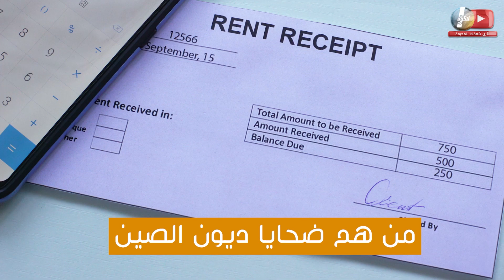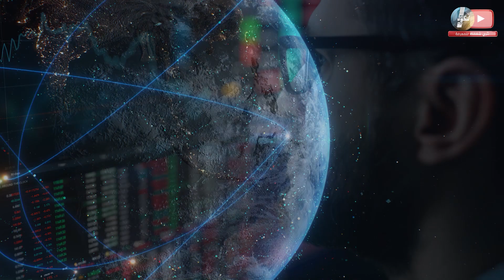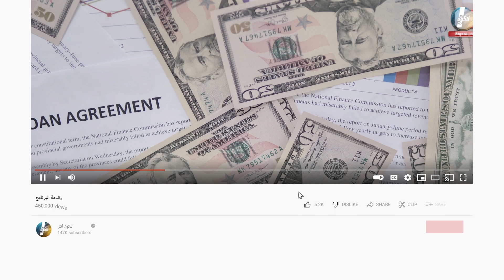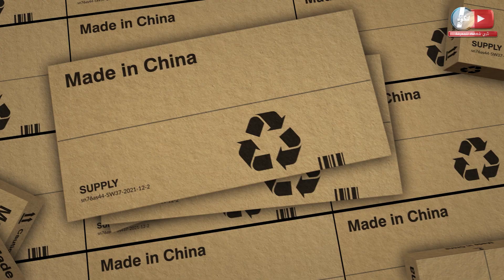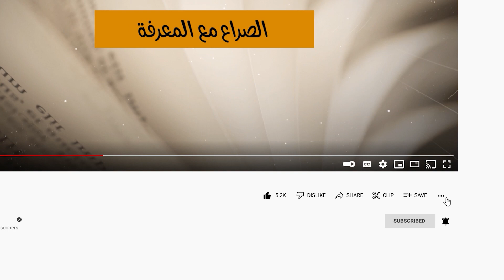فخ الصين الاقتصادي | مصيدة الديون الصينية | تغرق العالم .. تعرف معنا على الدول التي وقعت بشباك الصين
رغم التطور الهائل الذي وصلنا إليه في السنوات الأخيرة فإننا لا نزال نجهل الكثير من الأشياء، ويعتبر علم الآثار واحدا من أكثر العلوم الغامضة، التي تبهرنا كل يوم، وتشعرنا بأننا مهما تعلمنا فإننا لا نعلم أي شيء بالرغم من ذلك، وفي هذه الحلقة سنذكر بعض الحقائق المتعلقة بهذا العلم و التي لم يستطع حتى كبار العلماء تفسيرها بشكل كامل ومفصل، لننطلق.

لا شك بأن هناك ديونا، لكن ما هو حجمها؟ تبلغ ديون جيبوتي ولاوس وزامبيا وقيرغيزستان للصين ما يعادل 20 في المائة على الأقل من ناتجها المحلي الإجمالي السنوي حسب دراسة إيد داتا (جامعة وليام أند ماري الأمريكية). الجزء الأكبر من هذه الديون هي تحت مبادرة الحزام والطريق لمشاريع ضخمة للبنية التحتية مثل الشوارع وسكك الحديد والموانئ، والتعدين والطاقة..
نقدم لكم ملخص احداث عام 2022 على قناة لتكون اكثر ..

 حلقات مهمة :-